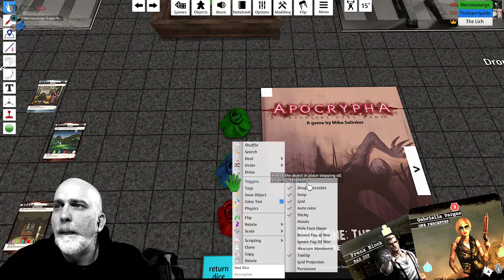Apocrypha Adventure Card Game Episode 76: Loop Garoux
The Book Of the Skinwalkers begins with two new players using Tabletop Simulator!  Gabriella Vargas and Frank Block return to find Chicago in chaos...the Skinwalker gangs have gone to war!